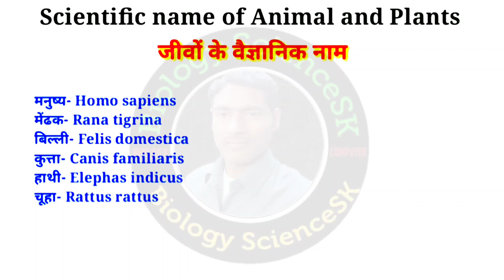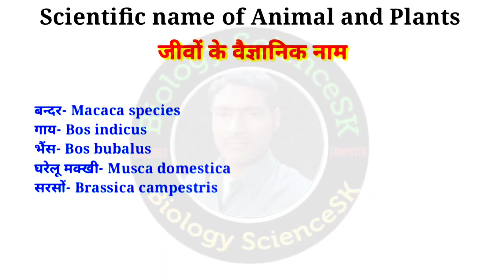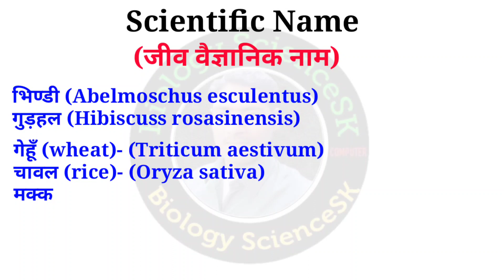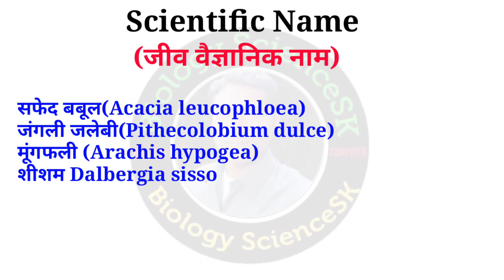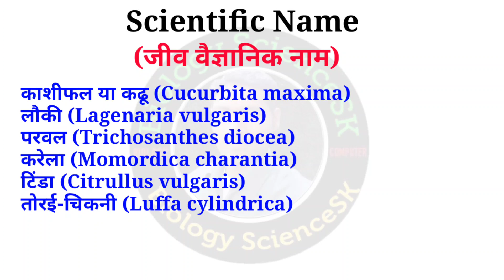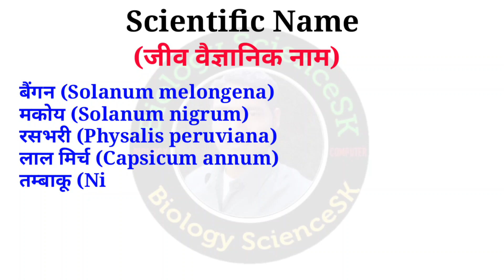tgt pgt biology 2022 ke liye most important Scientific Name | zoological and botanical name bio